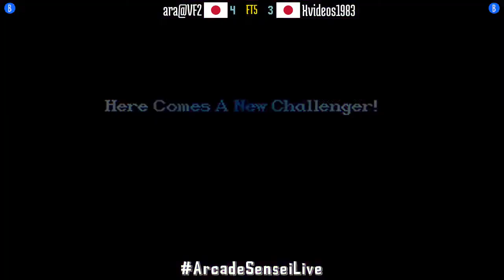Super Street Fighter II X GMC (FT5) - ara@VF2 (JP) vs Xvideos1983 (JP) - 2021-08-09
ara@VF2 (JP) vs Xvideos1983 (JP) [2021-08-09 FT5 @ Super Street Fighter II X GMC]